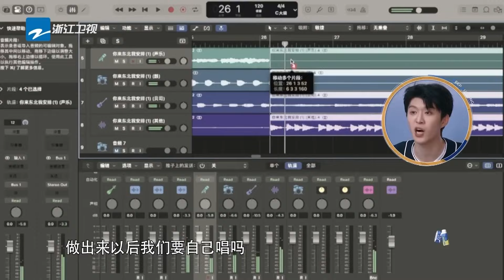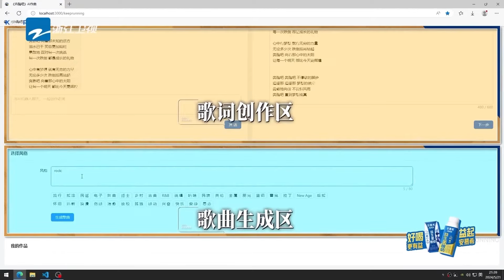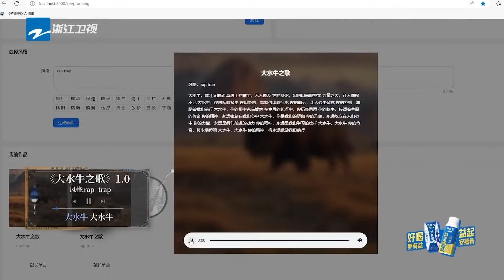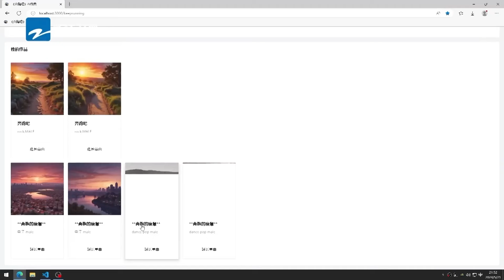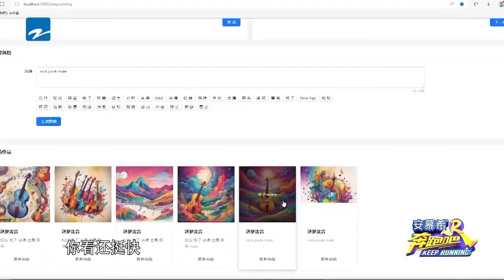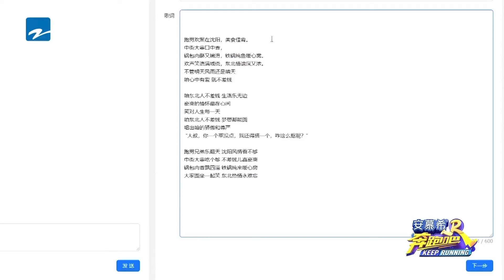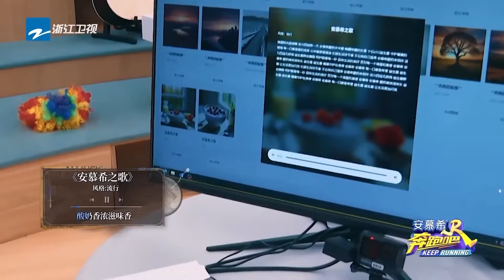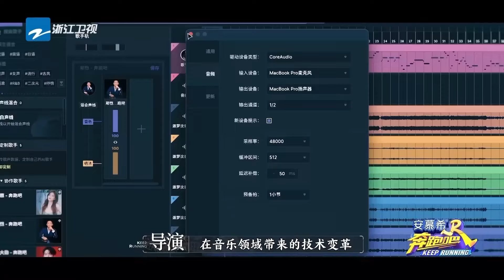AI跨界音乐派对，周深 表示“一言难尽”